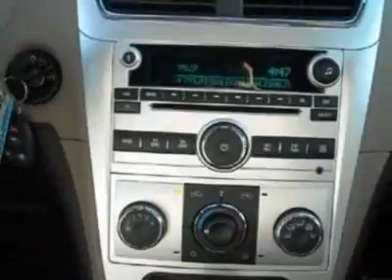2011 Chevrolet Malibu LS Sedan - Auburn, AL